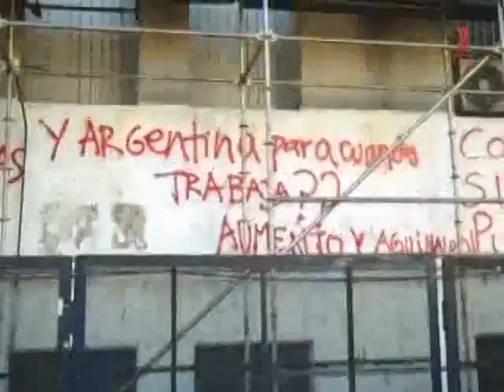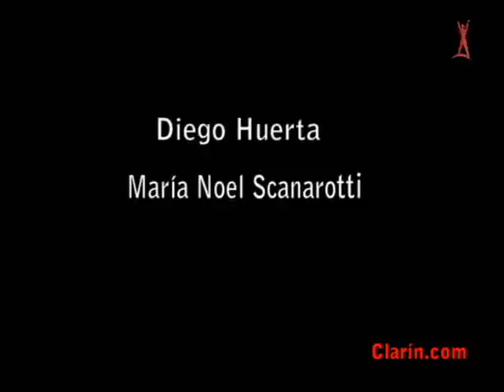EL FUEGO INVADE.flv